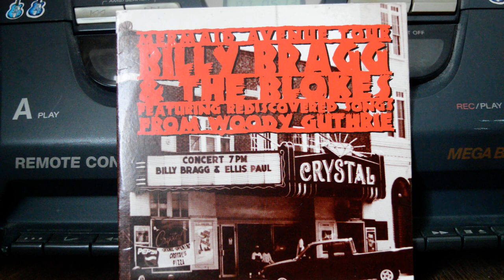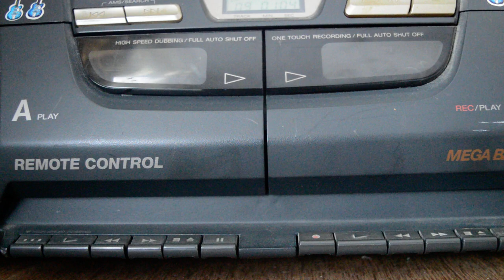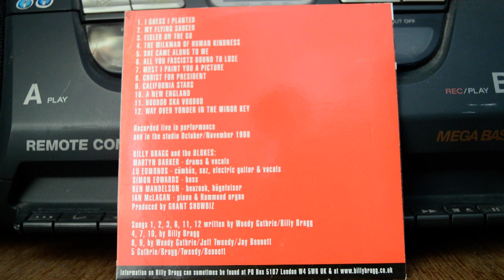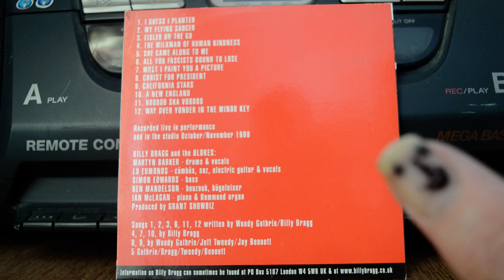4 Christ For President, California Stars - Billy Bragg & The Blokes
Live Tour October November 1998